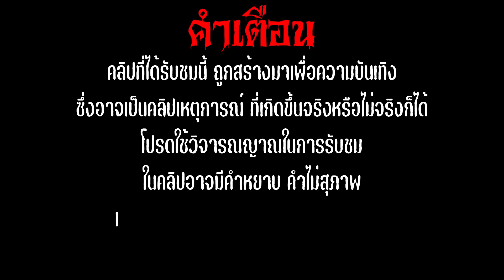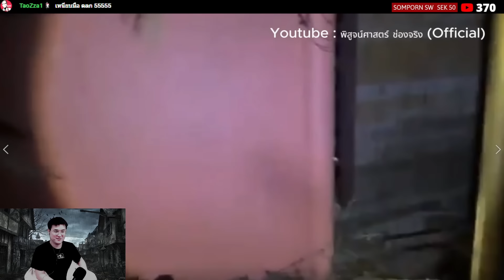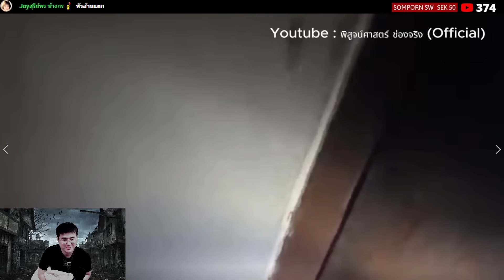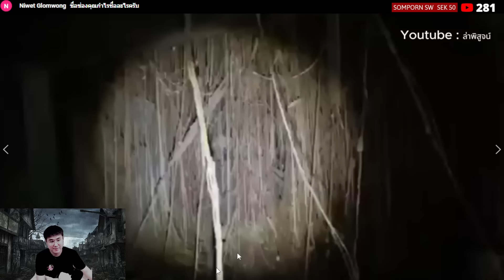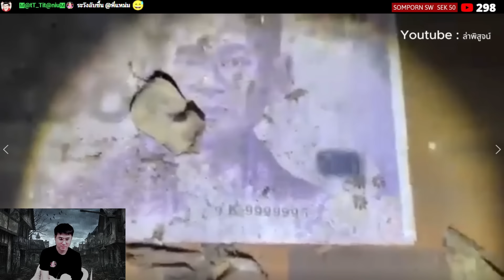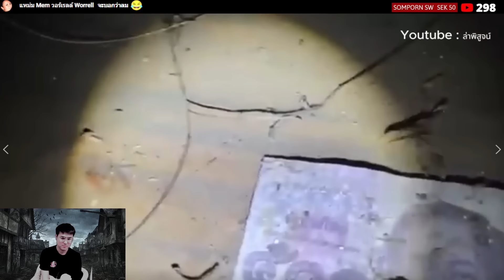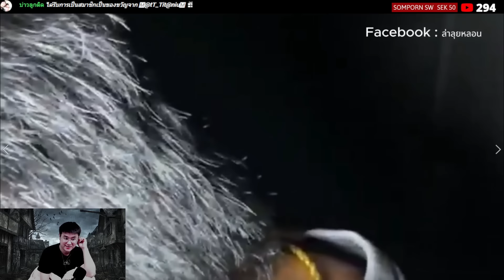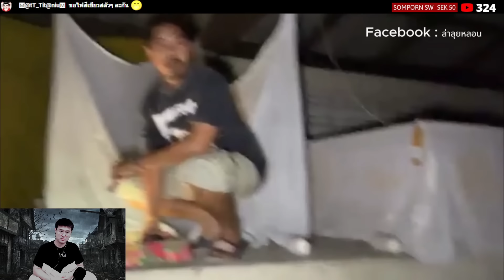"ล่าท้าผีไทยEP.75"กระดูกผีโบราณ-บ้านพักแม่ตะเคียน-อาถรรพ์เรือล่ม-อยู่กับศพ | reaction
Skip
00:00 หัวคลิป
00:29 กระดูกผีโบราณ-พิสูจน์ศาสตร์
19:35 บ้านพักแม่ตะเคียน-ล่าพิสูจน์เซอร์เวย์
34:51 อาถรรพ์เรือล่ม-God Dragon
47:36 อยู่กับศพ-ล่าลุยหลอน
ติดต่อลงโฆษณา : 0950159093